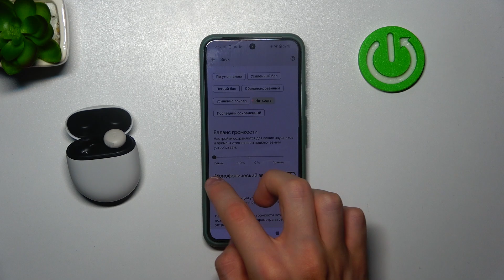GOOGLE Pixel Buds Pro 2 | Как настроить баланс громкости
Если вы хотите настроить баланс громкости на ваших GOOGLE Pixel Buds Pro 2 для более комфортного прослушивания, это видео вам поможет! Мы покажем, как легко отрегулировать громкость для каждого наушника, чтобы достичь идеального звукового баланса и улучшить качество прослушивания.

Как настроить баланс громкости на GOOGLE Pixel Buds Pro 2? Как отрегулировать левый и правый наушник на GOOGLE Pixel Buds Pro 2? Как изменить настройки громкости на GOOGLE Pixel Buds Pro 2?